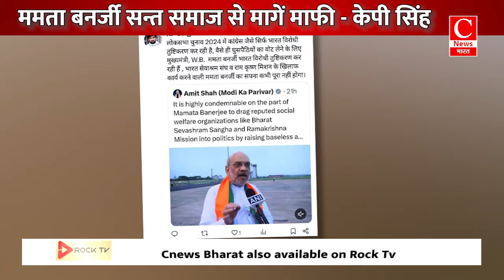ममता बनर्जी सन्त समाज से मागें माफी - केपी सिंह ठेंनुआ || Cnews Bharat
केपी सिंह ठेंनुआ का ममता बनर्जी पर बड़ा आरोप
ममता बनर्जी सन्त समाज से मागें माफी - केपी सिंह
तुष्टिकरण विचारधारा को समर्थन करने का आरोप लगाया